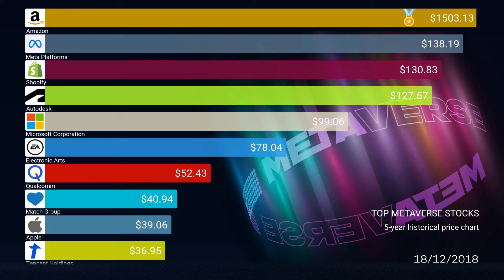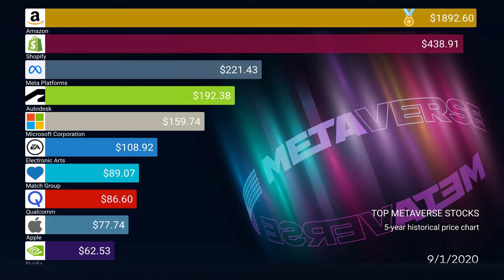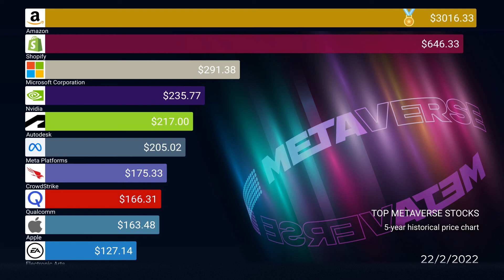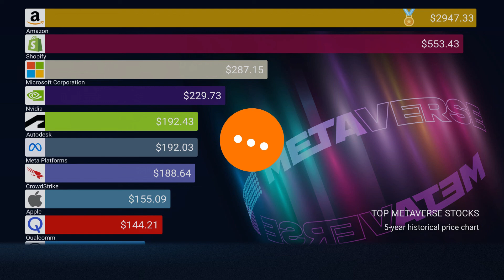Historical Data Overview. Top metaverse stocks. 5-year historical price chart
The new episode of “Historical Data Overview” shows the performance of top metaverse stocks over the past five years. Metaverse, which refers to a virtual reality world where users interact with digital objects and other people, has become a central focus for many tech giants after Facebook decided to change the name of its parent company into Meta and concentrate on the development of its metaverse. The global metaverse market, which size is expected to reach $872.35 billion in 2028, according to Reports and Data, includes not only the world’s leading technology companies and video game producers, but also well-known e-commerce companies (Shopify), fashion retailers (Burberry), and online dating services providers (Match Group) that are making attempts to reach into the metaverse. Watch this video to track the five-year stock performance of the top metaverse companies.

This video is not intended for viewers from EEA countries. The financial products offered by the company carry a high level of risk and can result in the loss of all your funds. You should never invest money that you cannot afford to lose.